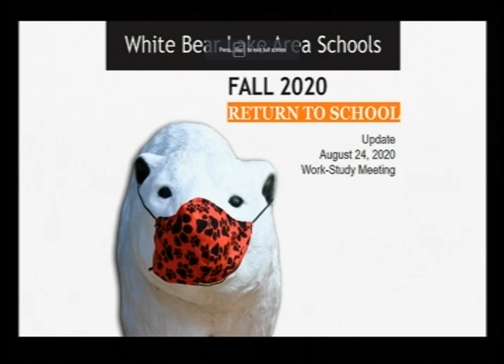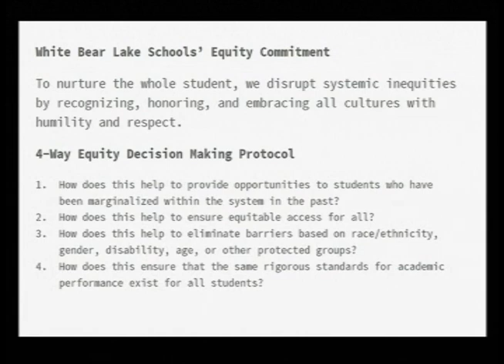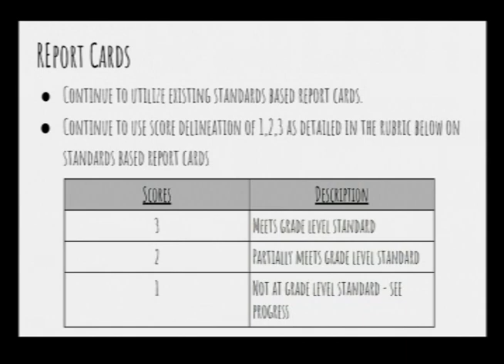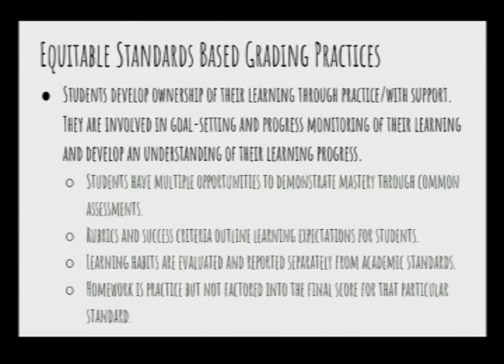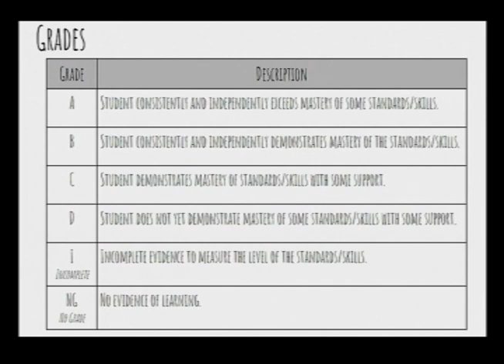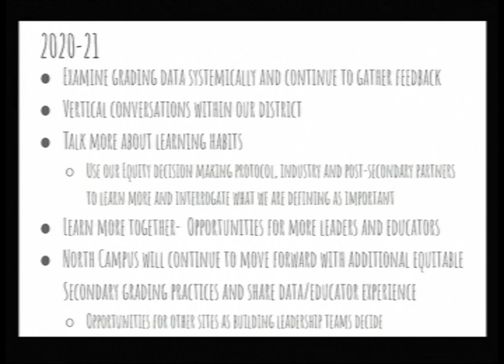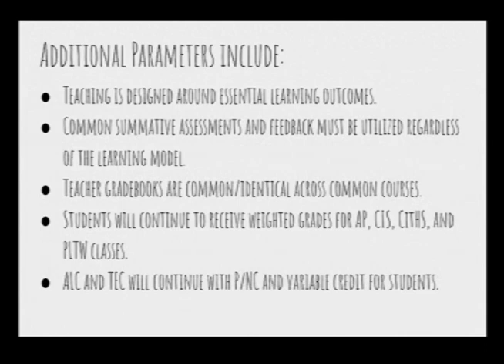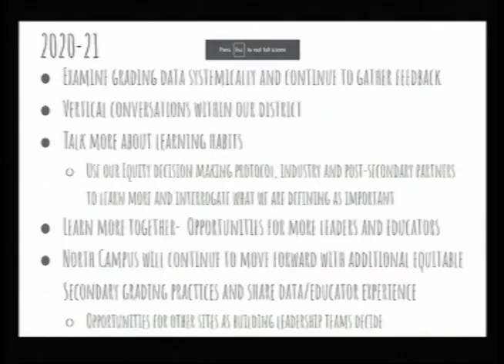August 24, 2020 - School Board Work Session Meeting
Listen to the White Bear Lake Area School Board Work Session Meeting on August 24, 2020. for recent Agendas, Board Packets, Minutes, Highlights and Video links.